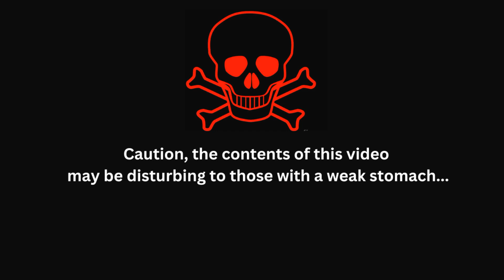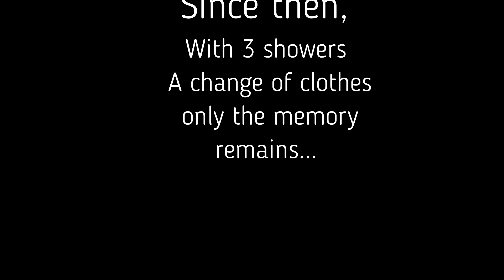RV Life Fail: Black tank mess......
Have you ever heard the saying "learn the hard way"? I have, and it now has a whole new meaning (and smell). I recently over filled my black tank, the mess was not pleasant, the smell even worse. I encourage those that enjoy comedy at someone's else expense to watch, those with a weak stomach not to..